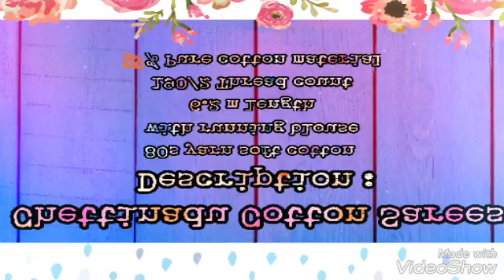Chettinadu Cotton Sarees |Fairies First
Welcome to Fairies First 😇

Fairies First is an Online Store 🛒
where u can shop the Best Collection & Quality of Clothing (All kinds of Women's Wear & Men's Wear), Jewellery, Accessories, Shoes, Shades, Ladies Bags, Cosmetics, Household Items, Handmade Items & Many more. at very reasonable prices